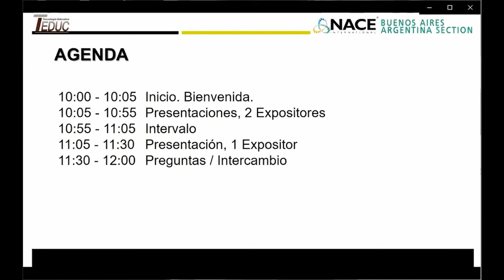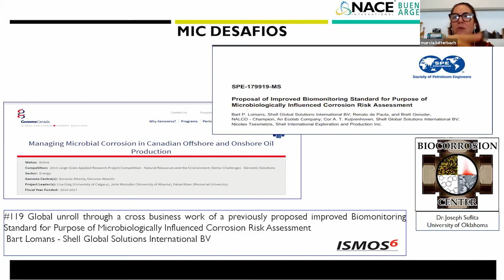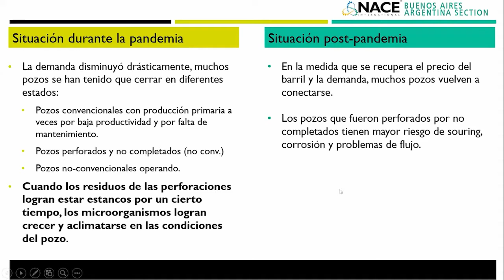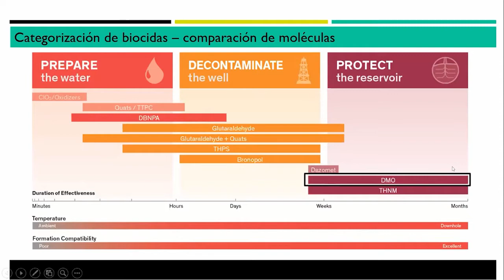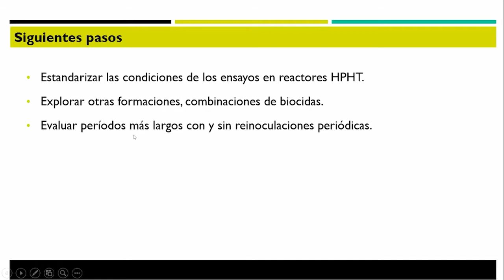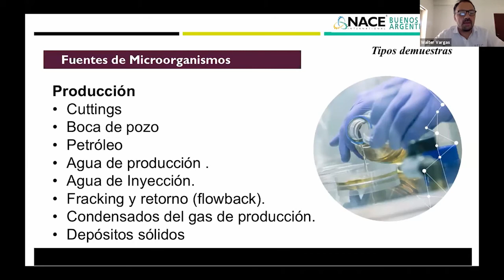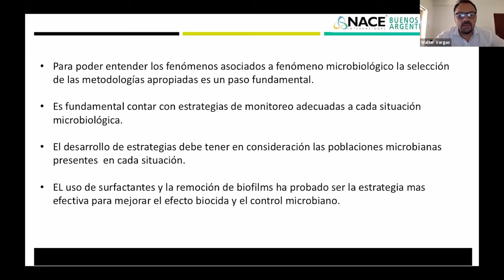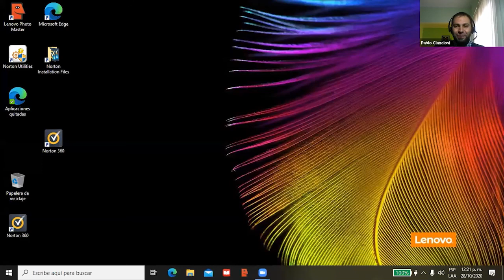NACE Argentina Section Corrosion Microbiologica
Corrosión microbiológica
Un riesgo que siempre acecha.  Nuevas  herramientas de Caracterización y Mitigación
Held on October 28 by Zoom . 285 attendees and three excellent presentations!!